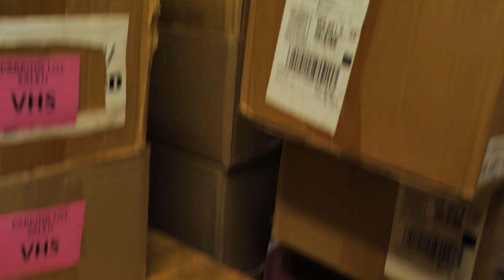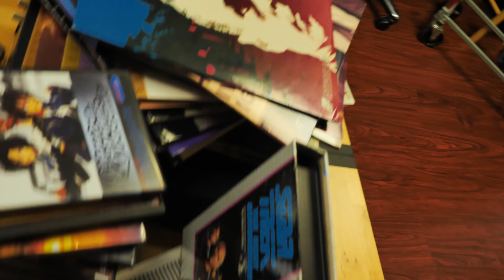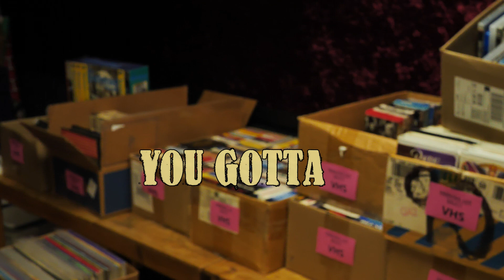The Scarecrow Parking Lot Sale - 2023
Scarecrow Video's annual parking lot sale returns!
Saturday, July 29, 2023 from Noon-6PM
In the Scarecrow Video Parking Lot at 5030 Roosevelt Wy NE, in Seattle, WA

Come on down for our annual blow-out sale and snag a wide variety of physical media at bargain prices: VHS tapes, Blu-rays, DVDs, Laserdiscs(!) and other film-related goodies. Buy a few things, or buy a bag and fill it with mixed media ($30) or just VHS ($10). DO SI DO!

offer active from 7/28-7/31